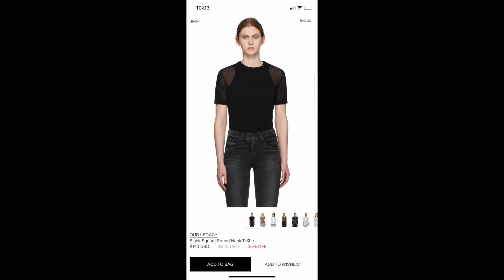Vlog: ootd, SSENSE pick-ups,Tae-bo, ootd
Hey guys,

Today’s video is a vlog! I take you alone my daily routine, tae bo, errands around the city, AND I tell you guys everything I recently picked up from SSENSE.